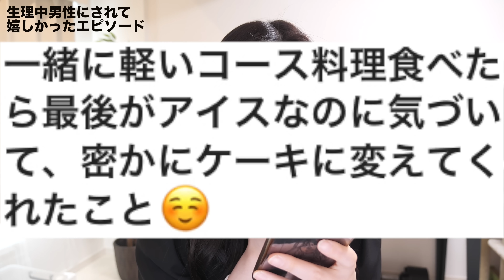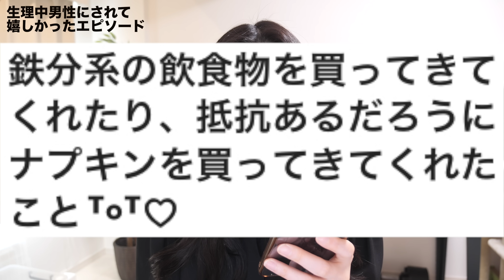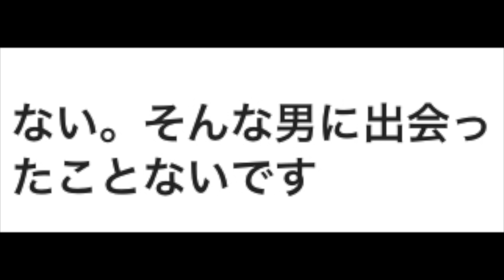生理中、男性にされてもっと好きになった瞬間【女子2000人の実体験】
生理中、男性にされて嬉しかったこと。【女子の本音】
生理中、男性にしてほしいこと。
彼氏　男性の悩み　彼女　生理　対応　モテる